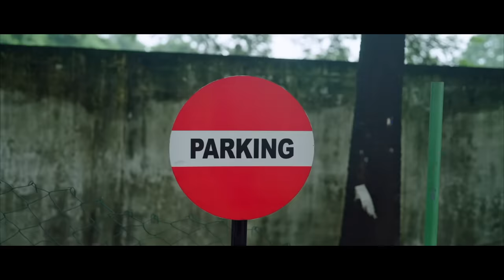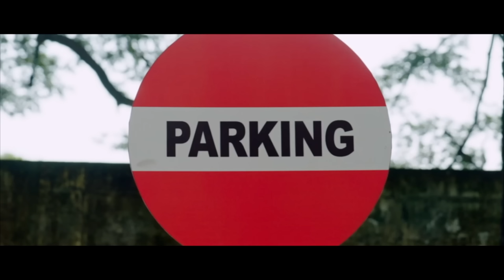Parking - Promo Video | Harish Kalyan | Indhuja | Sam C.S | Ramkumar Balakrishnan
Here's the Promo Video of "Parking" Movie, Starring Harish Kalyan, Indhuja Ravichandran, M.S. Bhaskar, Rama, Prarthana & Others, Music Composed by Sam C.S, Directed by Ramkumar Balakrishnan, Produced by Sudhan Sundaram & K.S. Sinish.

Movie Credits:

Starring : Harish Kalyan, Indhuja Ravichandran, M.S. Bhaskar, Rama, Prarthana
Director : Ramkumar Balakrishnan
Producers : Sudhan Sundaram, K.S. Sinish
DOP : Jiju Sunny
Editing : Philomin Raj
Art : NK Rahul
Action : Dinesh Kasi, Phoenix Prabhu
Costumes : Sher Ali
Choreographer : Apsar
Lyrics : Sam C.S
Executive Producer : T Murugesan
VFX : DTM
Sound Mixing : Rajakrishnan M.R
Sound Design : Sync Cinema
Digital Promotions : Beatroute, Karthik Ravivarma
Designs : Yellowtooths
Stills : Rajendran
PRO : Suresh Chandra, Rekha D'One